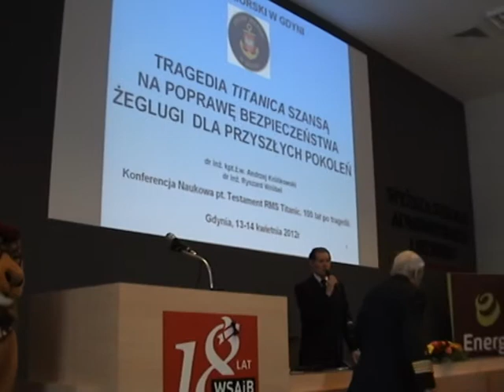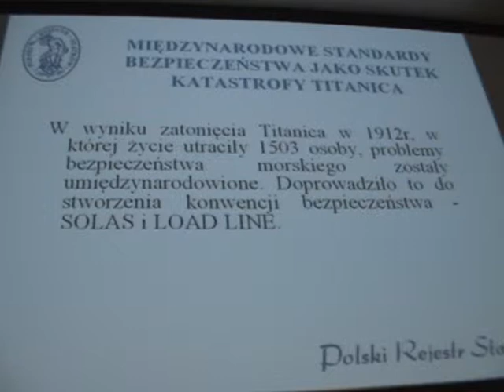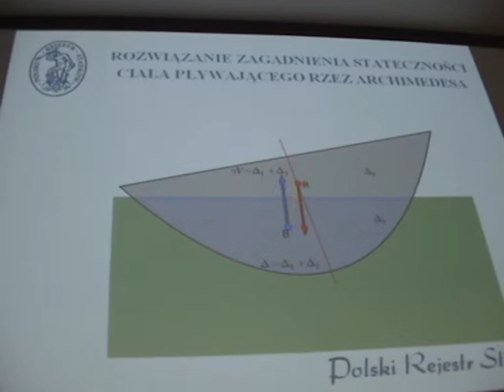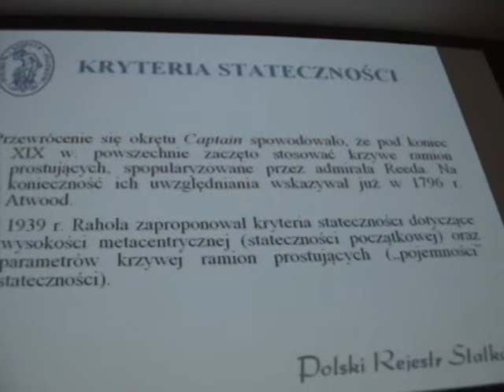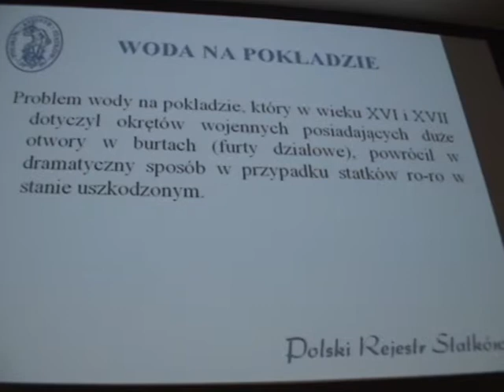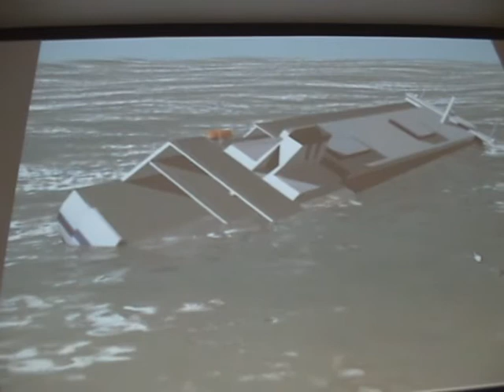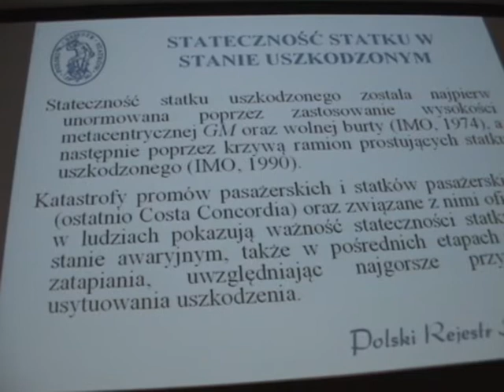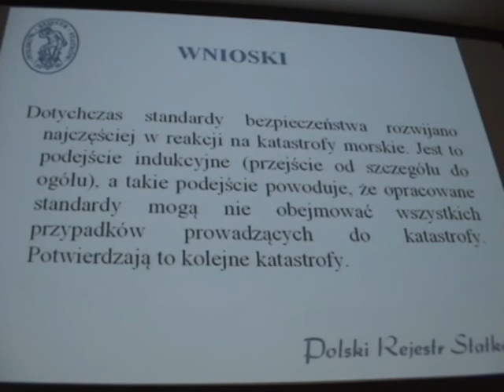Testament RMS Titanic 100 lat od tragedii cz.5